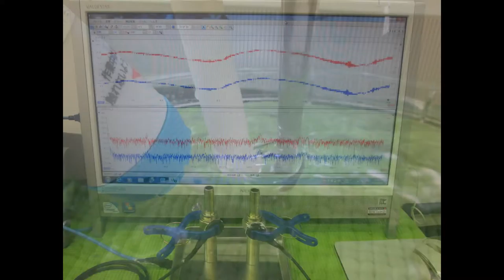超音波実験写真 Ultrasonic experiment photo